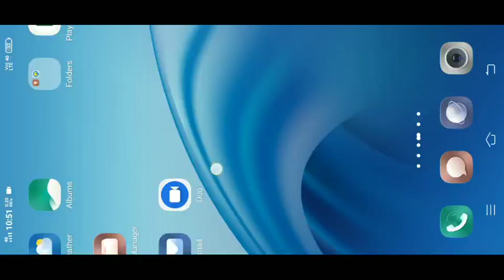Pubg mobile lite new update version 0.16